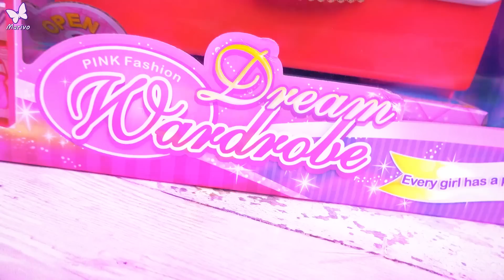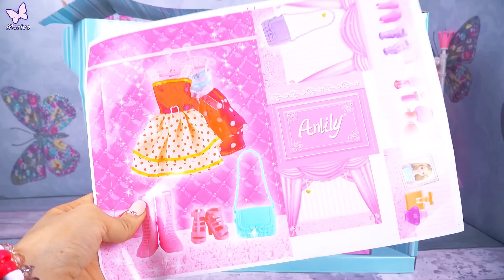SYPIALNIA BARBIE Z CHIŃCZYKA 🎀 *Najtańsze* super mebelki 🎀 Opening z lalkami po polsku Marivo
Wyszperałam w sklepie z chińskimi zabawkami super zestawy mebelków dla Barbie. Jest rozowa sypialnia oraz szafa w kształcie torebki??!! Na całość wydałam 100zł, zobacz czy się opłacało i czy sypialnia spodoba się Barbie!

10 000 łapek w górę = Rozdaje szafe ze wszystkimi akcesoriami!

Jeśli 6h j mi j7ln77h hu c'
Mm 3 tysiące zł na
C bm

Na instagramie trwają codzienne rozdania
Nie przegap i wygraj super zabawki!

Tu Marivo!
Na tym kanale znajdziesz najnowsze zabawki, ciekawostki, niespodzianki i co najważniejsze śmieszne i zabawne bajki.

Marivo
Ml p 7 łoju Skrytka pocztowa nr.6
09-407 Płock